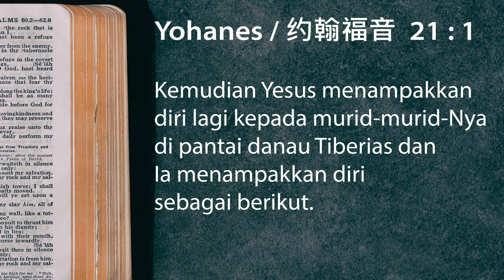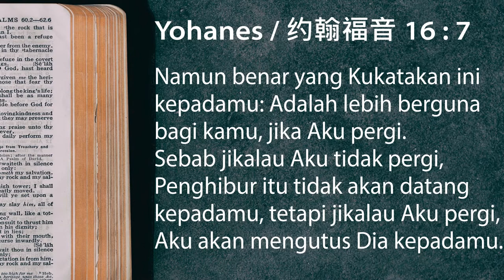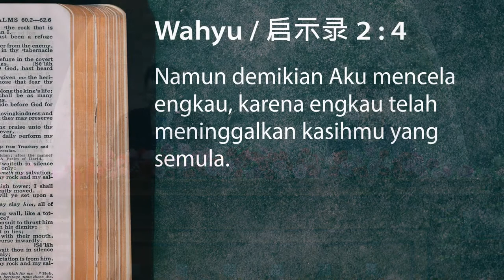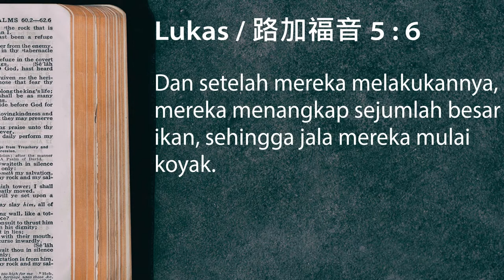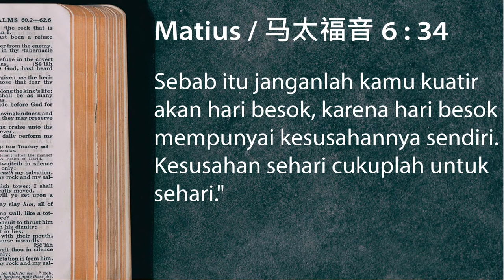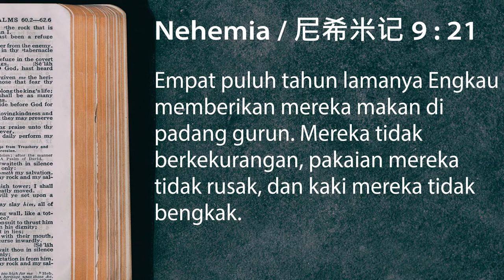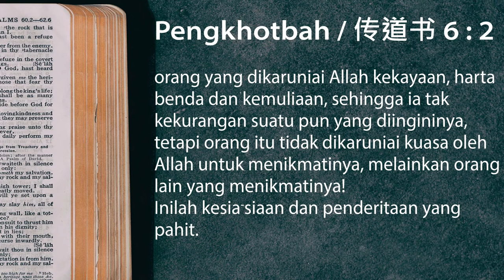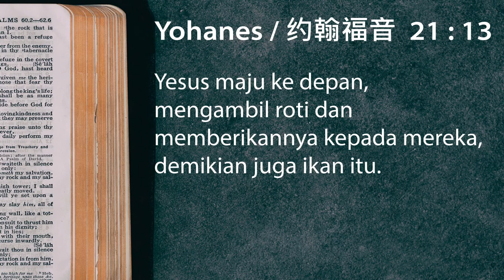Penampakan Yesus Di Pantai Danau Tiberias